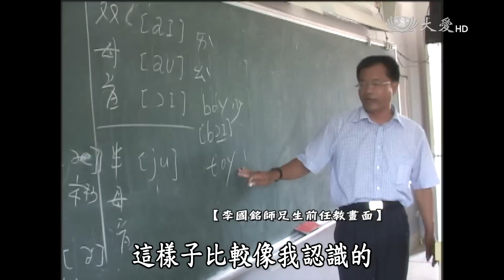【大愛會客室】20151015 - 金門大國銘 - 第37集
來賓：李育邦、蔡建樹、林可彤